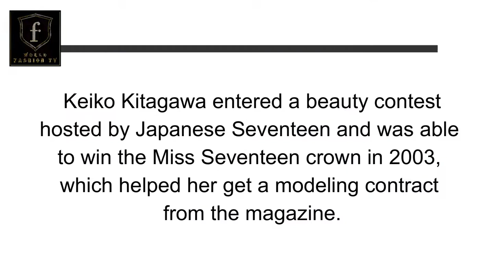Keiko Kitagawa | JAPANESE ACTRESS